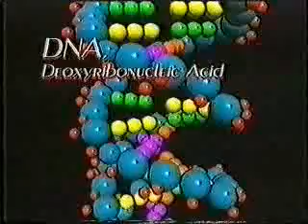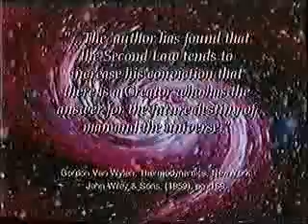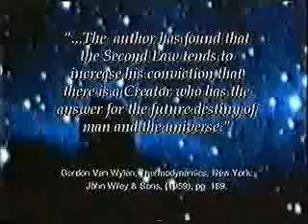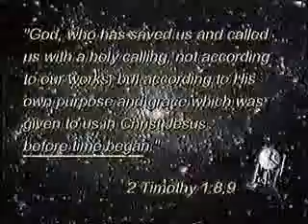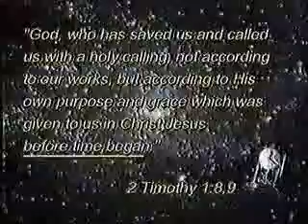4 «nike» alexis22 RuTube